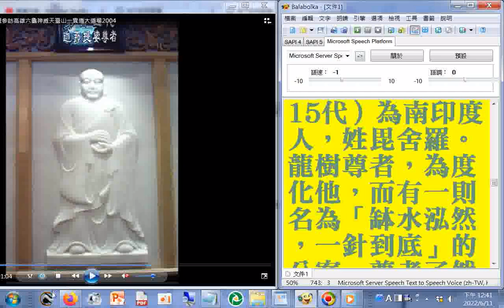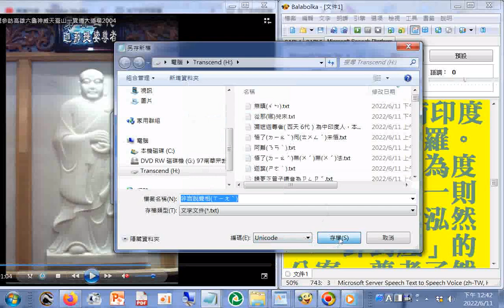六十四代祖師ALL第33代#迦耶(那)提婆尊者（西天 15代）為南印度人，姓毘舍羅。龍樹尊者，為度化他，而有一則名為「缽水泓然，一針到底」的公案，尊者了然於心，明白自性圓融，而非言說聲相所能喻的，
後承接衣缽心法。偈曰：「本對傳法人，為說解脫理，於法實無證，無終亦無始 。」